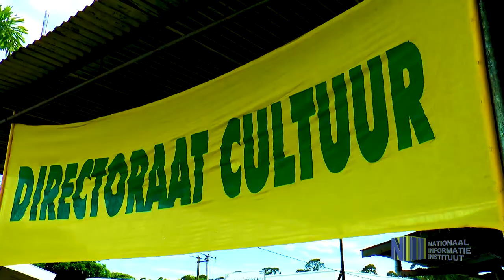Directoraat Cultuur registreert kunst- en cultuursector Wanica Noord-West